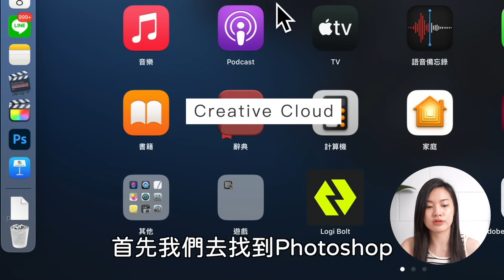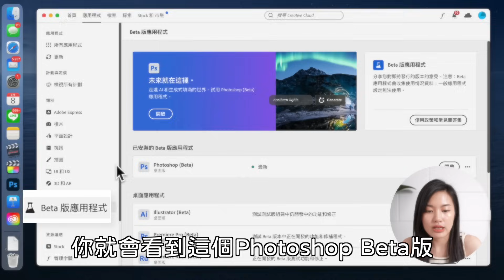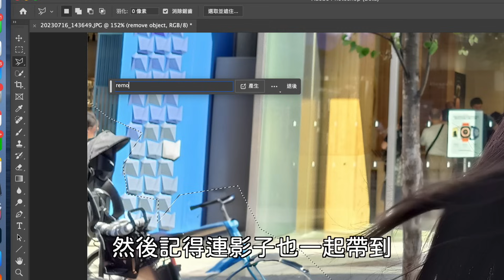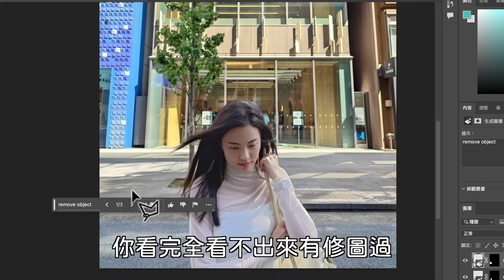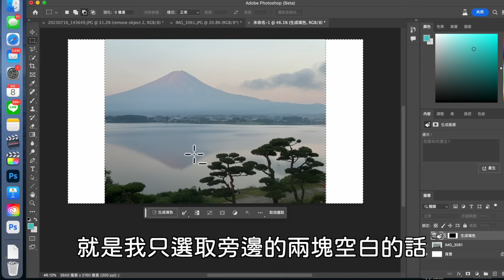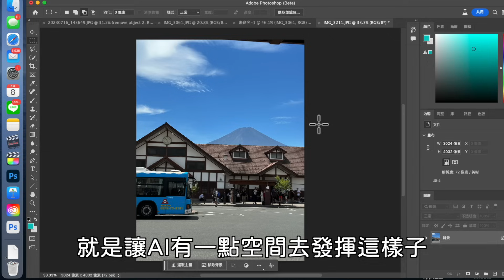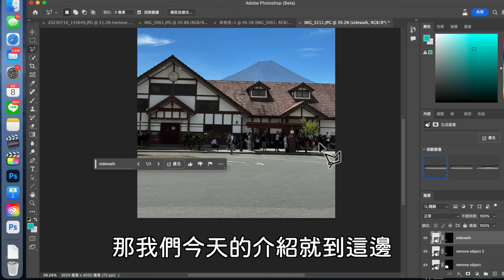太好用！AI三秒鐘完成修圖 Photoshop最新功能 生成式AI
Adobe Photoshop最新的AI功能真的太強大了！以後我們看到圖片大概都是假的